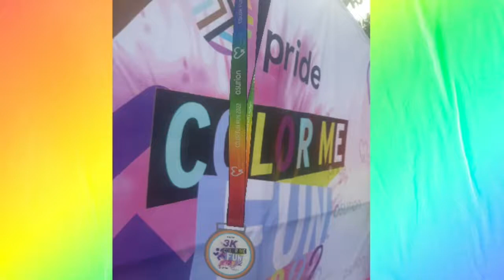Color me Run 2022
ASURIONph PSC collab with PRIDE team last June 9 2022